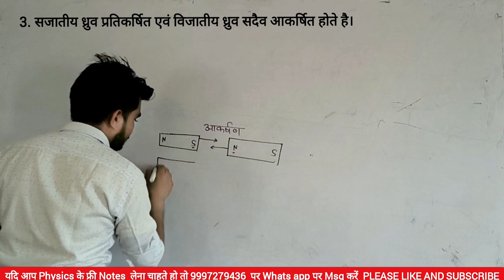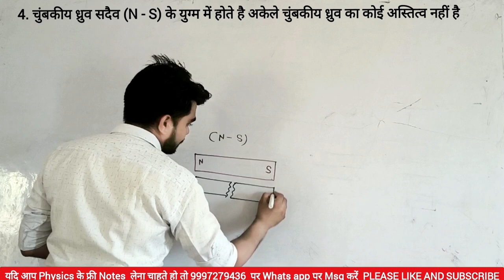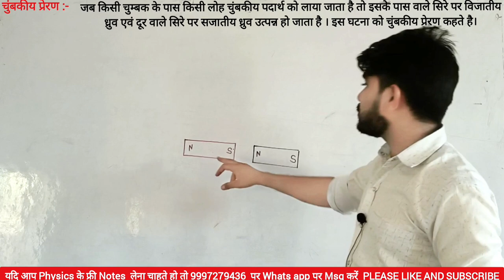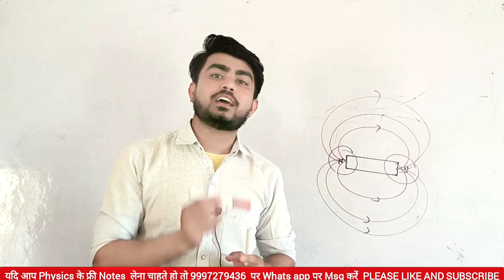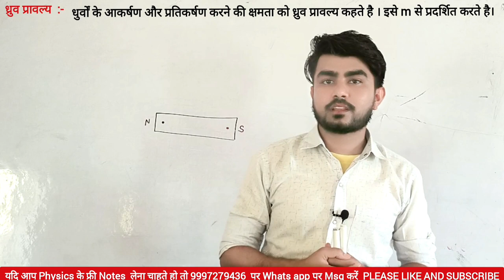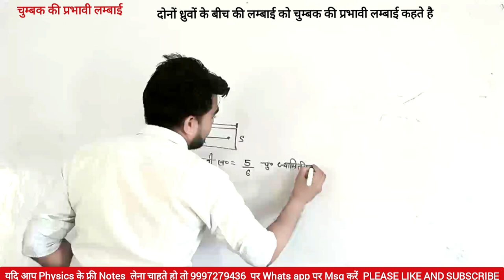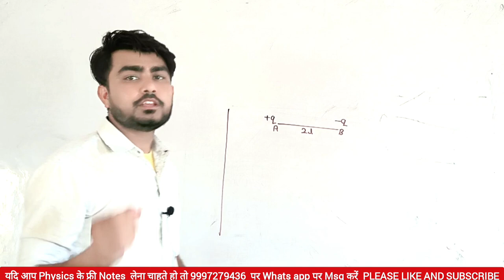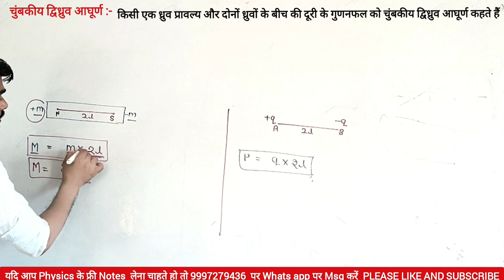चुंबक एवं इससे सम्बन्धित कुछ परिभाषाएँ